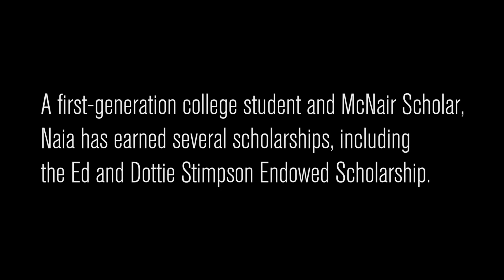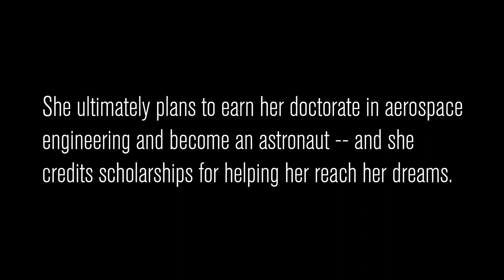Giving Wings to Student Dreams: Naia Butler-Craig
Naia Butler-Craig, a first-generation student at Embry-Riddle, talks about how scholarships allowed her to pursue her dreams of studying aerospace engineering and working as a systems engineer intern at NASA’s Glenn Research Center.